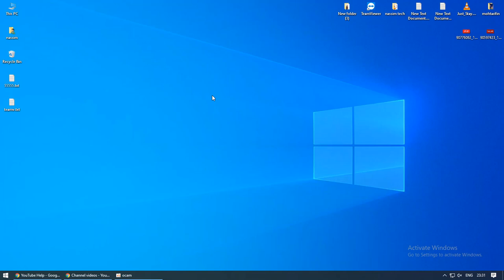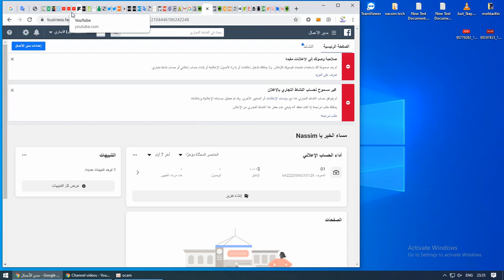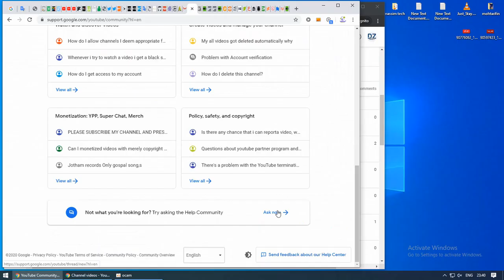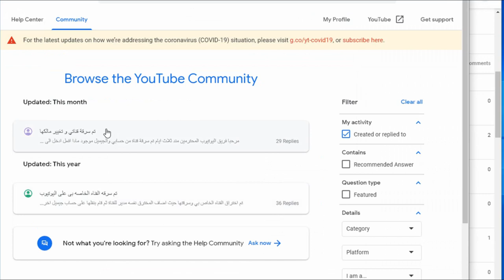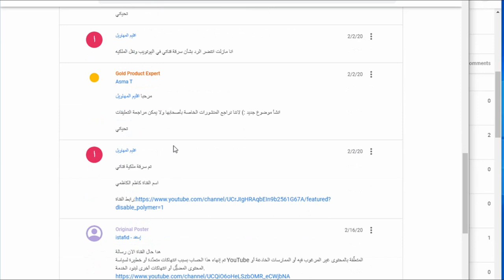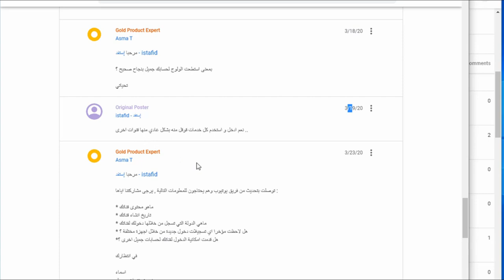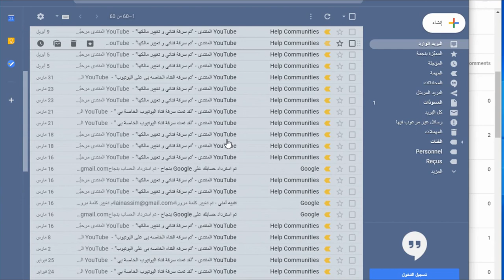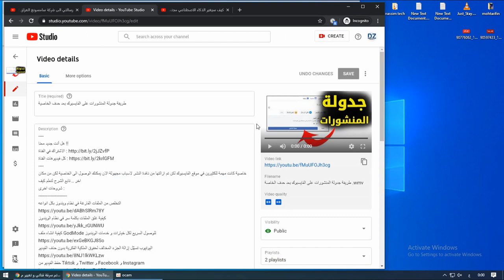كيف سرقت قناتي و كيف استرجعتها بعد شهرين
في هدا الفيديو  شرح لكيف سرقت قناتي و كيف استرجعتها بعد شهرين
الروابط المستخدمة في الشرح :